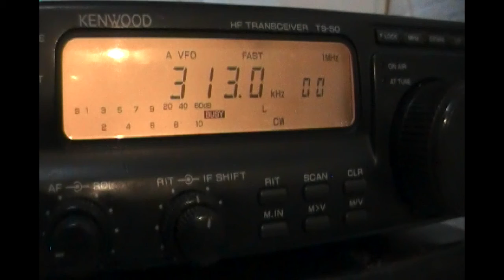UI Barra do Chuí Navaid (Chuí, Río Grande do Sul, Brazil) - 312 kHz NDB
Reception of UI Barra do Chuí Navaid (Chuí, Río Grande do Sul, Brazil) NDB on 312 kHz by CX2ABP. DX-weekend in Jaureguiberry, Uruguay with CX1BP & CX3CT (GF25hf) (220 km). April 6, 2012 at 0626 UTC.